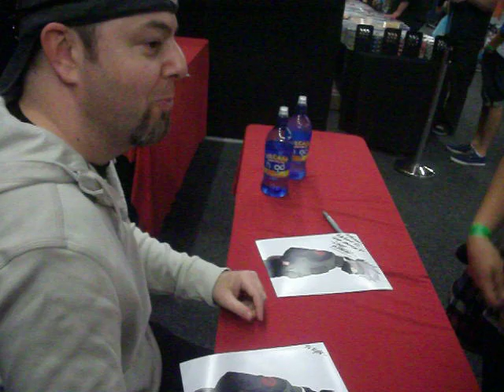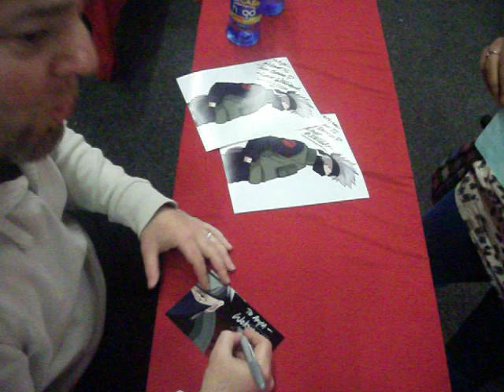Dave Wittenberg at Hamilton Armageddon 2012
he is crack up :)